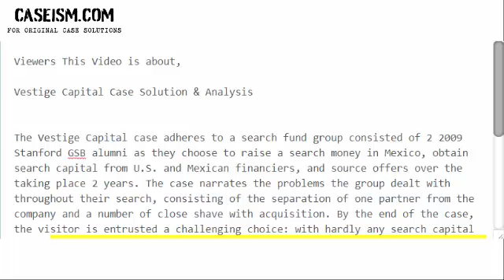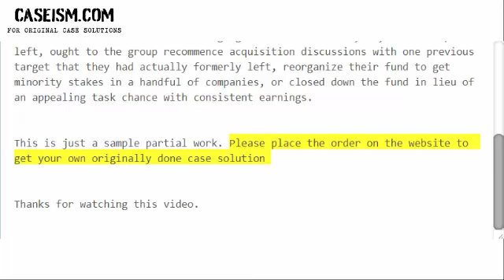Vestige Capital Case Solution & Analysis- Caseism.com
Get Your Vestige Capital Case Study Solution.